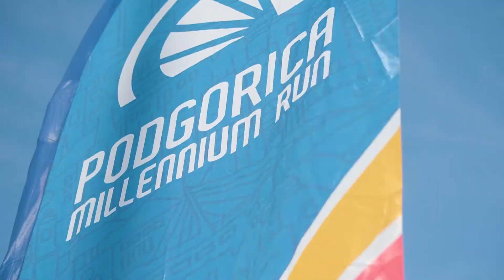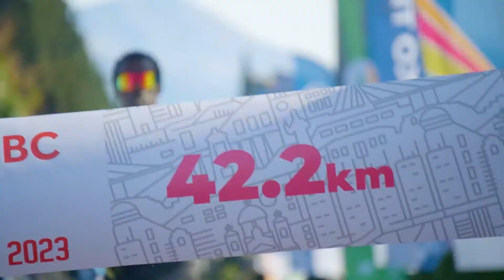Podgorica Millennium Run 2023 - Highlights